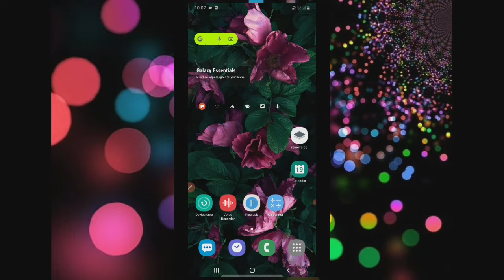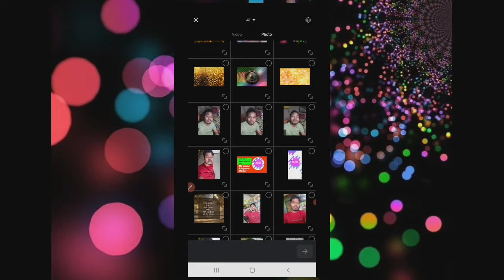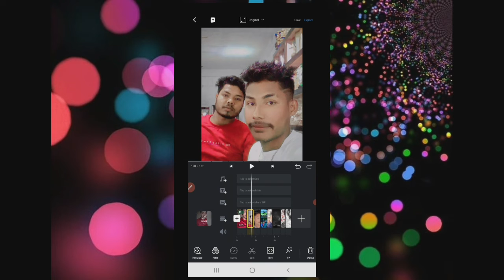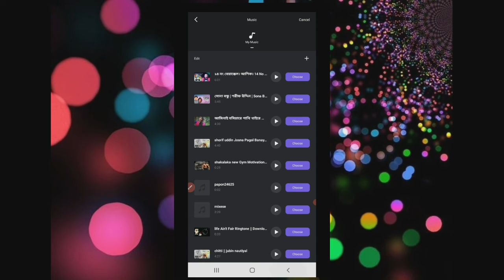Instagram मे फोटो से video कैसे बनाए// How to make photo to video for Instagram Reels ...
Hello friends
in this video iam share with you...
🔴 How to make photo to video for Instagram Reels
🔴  Photo se video Kaise banaye Instagram Reels k liye
🔴 Instagram video from photo
🔴 Photo to video VN Application.

instagram मे फोटो से वीडियो कैसे बनाए ...

Dosto Agar aap logo ko mera video dekhna accha Lagta hai
Toh video ko 👍 Zaroor kare .

Me ..

papon from assam